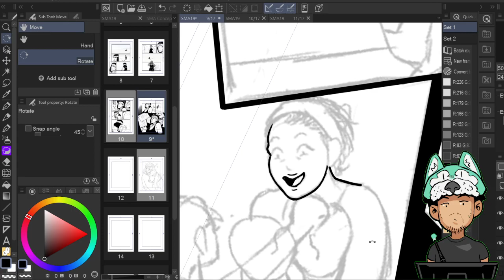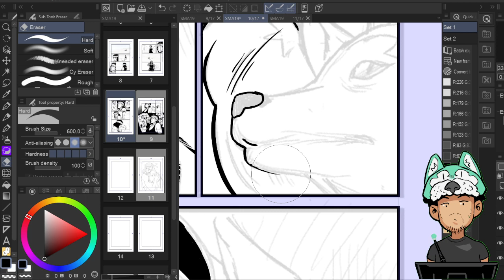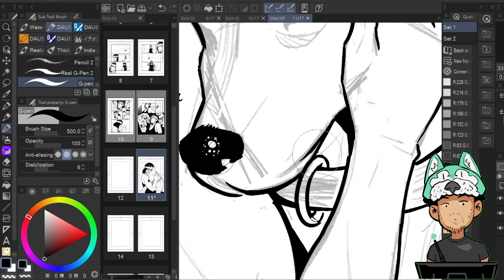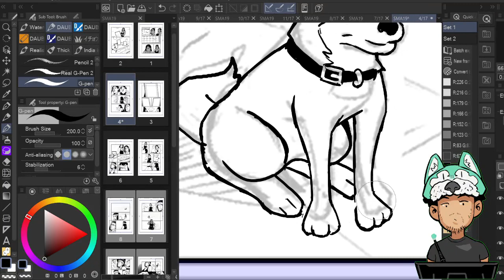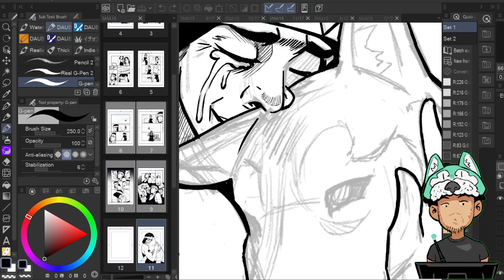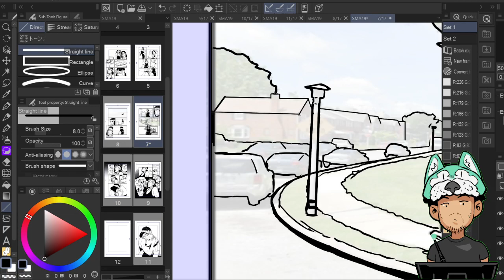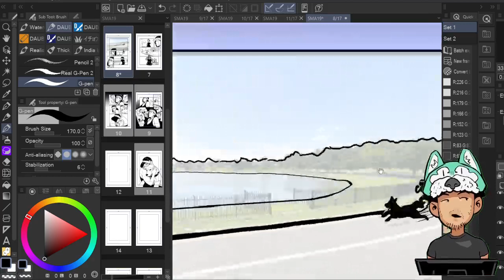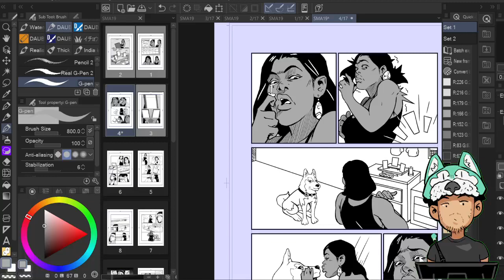Silent Manga Audition Entry | Cherished Gifts Stream 8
Twitch stream of the process of making Cherished Gifts for my SIlent Manga Audition entry in SMA 19.